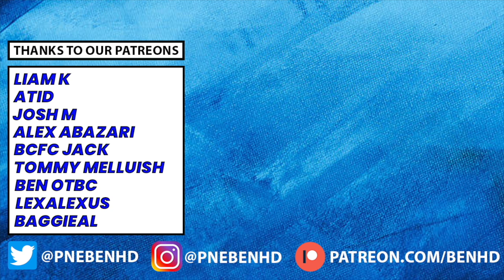MY CHAMPIONSHIP WEEK 11 SCORE PREDICTIONS!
Fixtures:
Birmingham v West Brom
Sunderland v Middlesbrough
Cardiff v Watford
Coventry v Norwich
Ipswich v Preston
Leeds v Bristol City
Leicester v Stoke
Millwall v Hull
Plymouth v Swansea
QPR v Blackburn
Sheff Wed v Huddersfield
Southampton v Rotherham